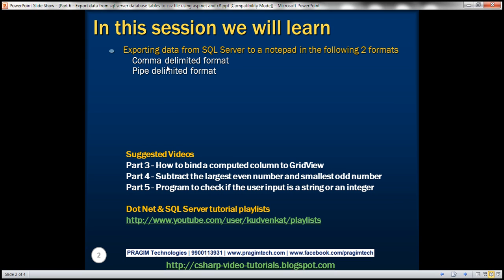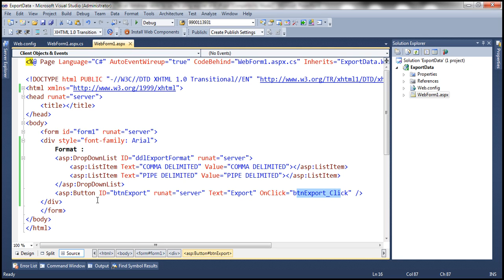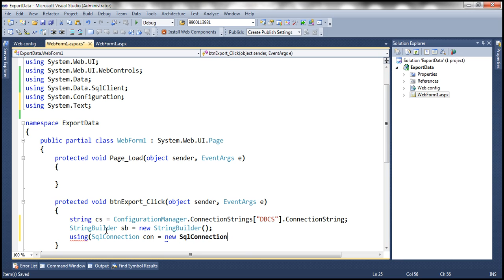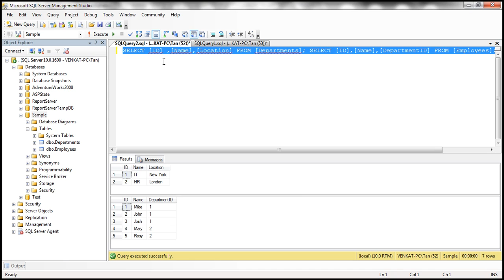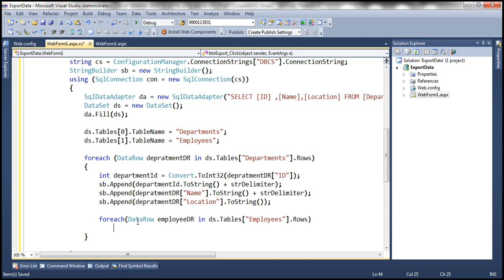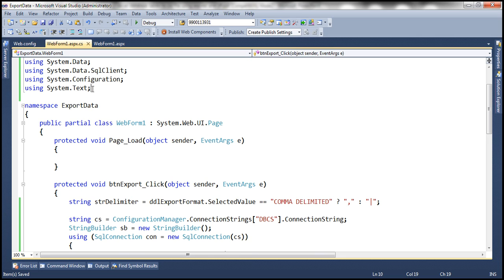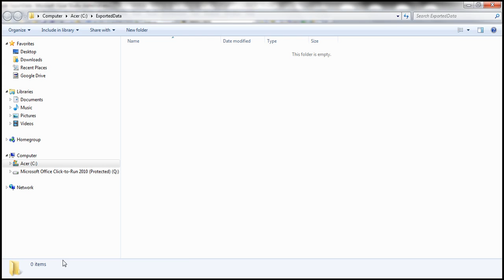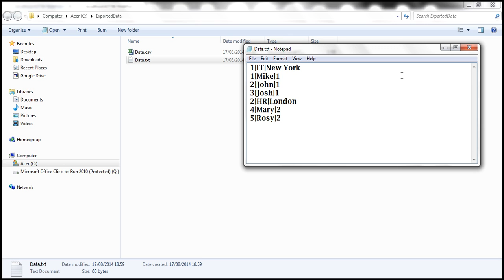Part 6 Export data from sql server database tables to csv file using asp net and c#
In this video we will discuss exporting data from SQL Server to a notepad in the following 2 formats
1. Comma delimited format
2. Pipe delimited format

The data from Departments & Employees database tables need to be exported

End user should be able to select the format to export from the dropdownlist